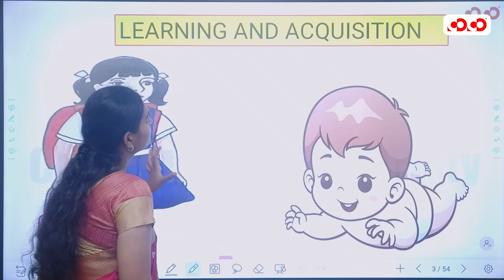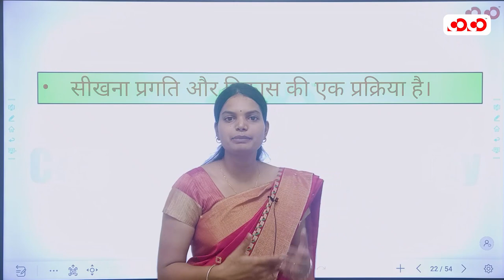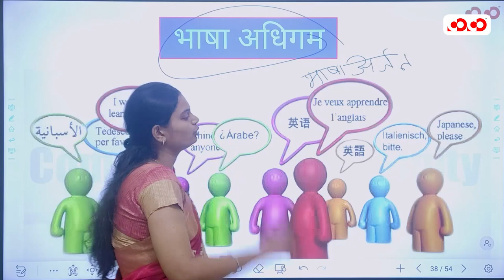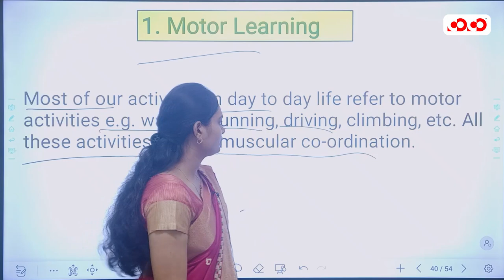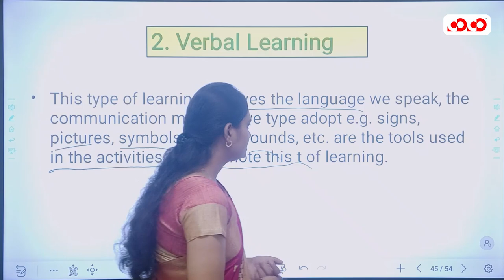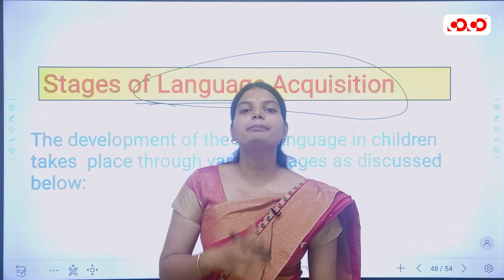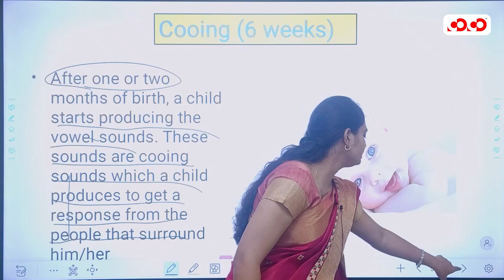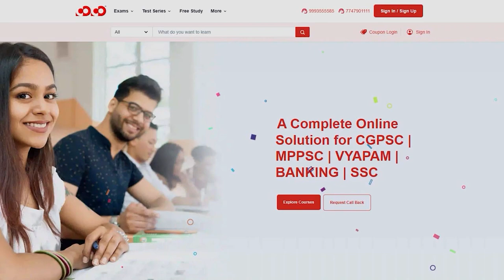अधिगम के प्रकार | Lect-17 | Hostel Warden / महिला पर्यवेक्षक | Shivangi Mam